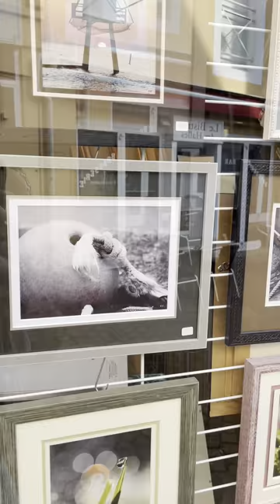Exploring the beautiful Pornic on the coast in western France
During the 2023 Rugby World Cup the television crew took a trip to Pornic from Nantes. It is only a one hour train ride away from Nantes, and this little town has some incredible cycle routes and walkways. We loved it here, and did a little messing about too. Tell us know what you think about Pornic in the comments.